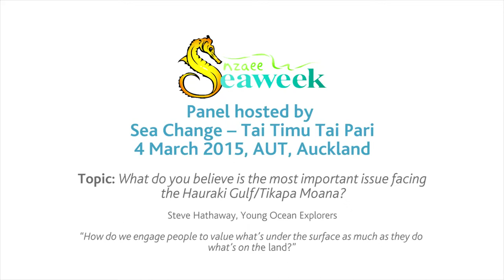Seaweek panellist 1: Steve Hathaway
On 4 March 2015, Sea Change – Tai Timu Tai Pari hosted a lively and engaging panel discussion as part of NZAEE's Seaweek celebrations. The audience at AUT’s City Conference Centre heard a range of perspectives on the issues facing the Hauraki Gulf/Tikapa Moana now and into the future. In this clip, we hear from panellist Steve Hathaway on 'how do we engage people to value what's under the surface as much as they do what's on land'.